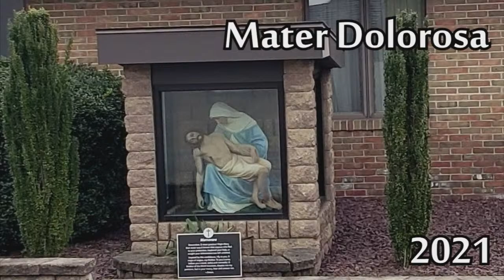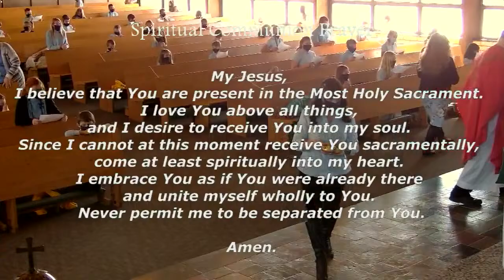Feb 3rd 2021 - St Wendelin School Mass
From St Wendelin Church